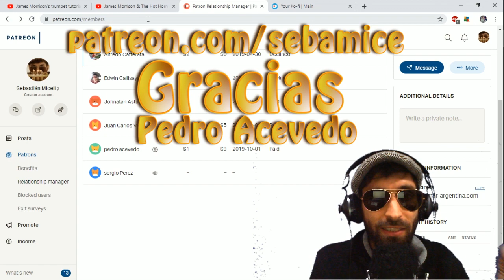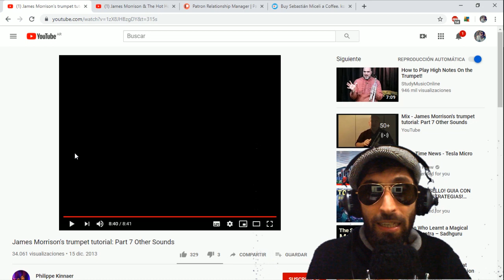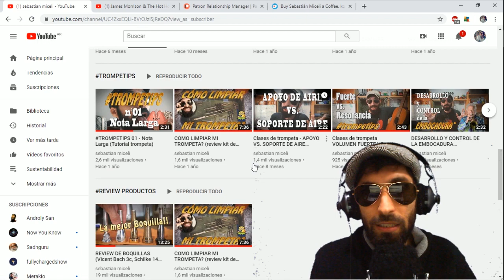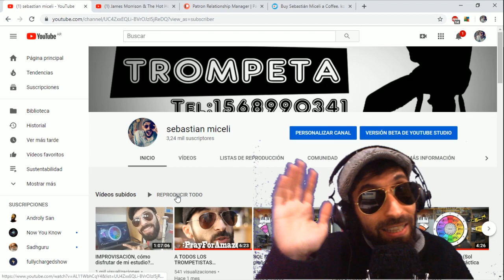James Morrison N° 7 ¨EFECTOS DE SONIDO¨ (Clases de trompeta en Español)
n nuevo video de ¨Clases de trompeta Zona Norte¨
en esta oportunidad traducimos del inglés al español e interpretamos el 7mo video hecho por el trompetista James Morrison titularizado ¨Otros Sonidos¨.
En esta clase vemos diferentes formas de ejecutar el instrumento, ya sea desde un lado técnico o simplemente imitar.

Podés apoyarme para seguir haciendo más videos como este.

También puedes apoyarme invitándome un cafecito virtual y tener un charla donde poder despejar todas tus dudas, tips o simplemente compartir un buen momento!

y Instragram @clasesdetrompetazn